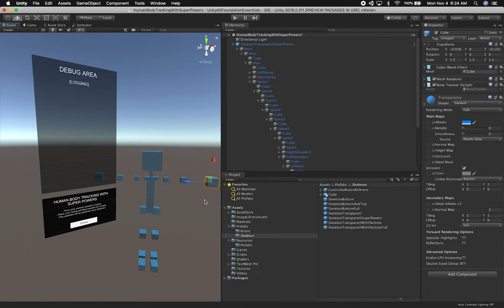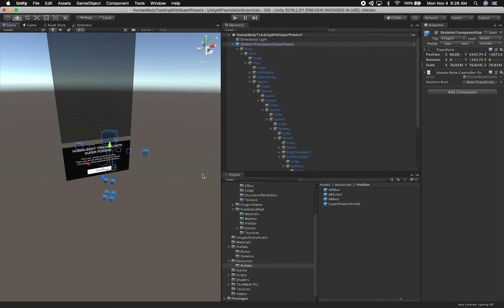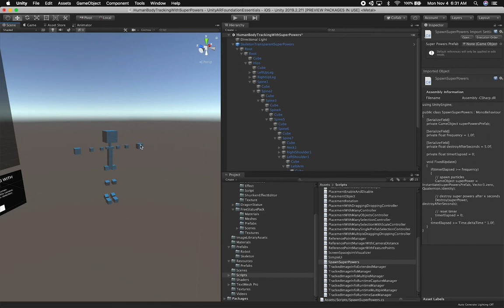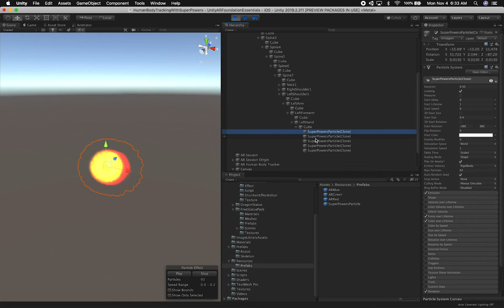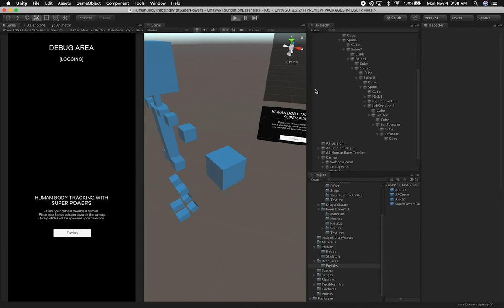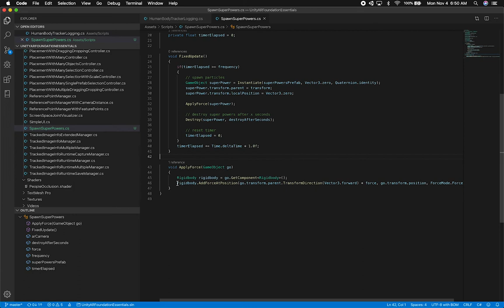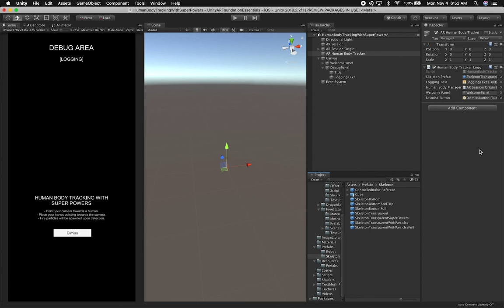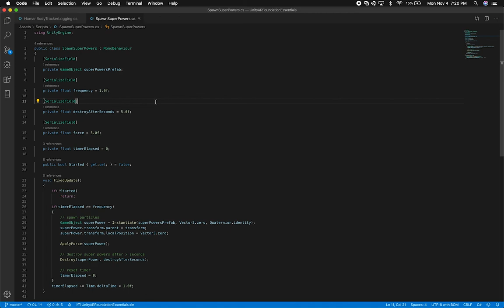Unity3d with AR Foundation - How To Spawn Super Powers? Particles And Spawners (Part 3)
AR Body Tracking provides positions for many body parts and today I take the time to continue on Part 3 by using the previous implementation performed on Part 2 where we detected when left or right hands were above the spine and use that data to spawn particles. This video also shows you how to implement the spawn feature and how to incorporate it with body tracking technology.

Recommended Unity Asset for Today (POLYGON - Sci-Fi Space Pack)

Watch the skeleton cubes video below to ensure you don’t miss what I demonstrated previously as I use the results to build the scene shown in this video.

*** Support me by Subscribing to the channel as it will help me in bringing a lot more content and also as a way to show your appreciation for the free source code provided above ***